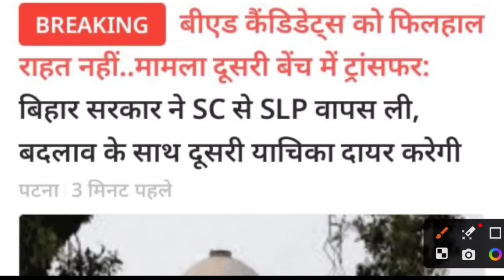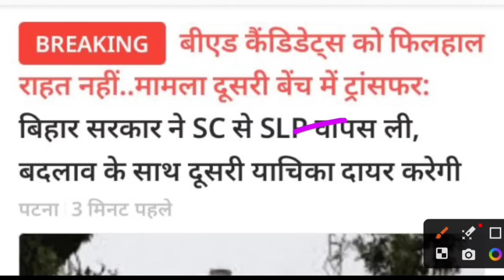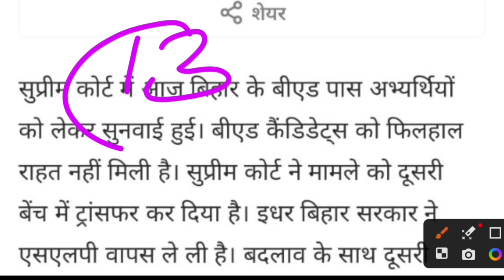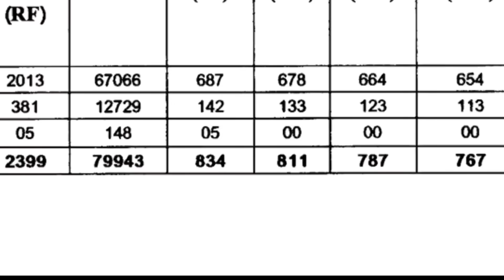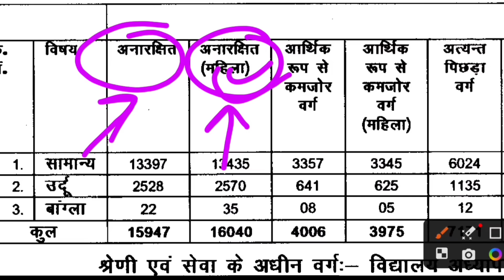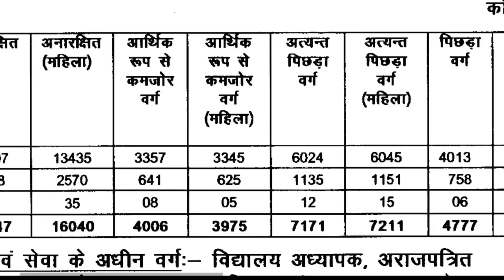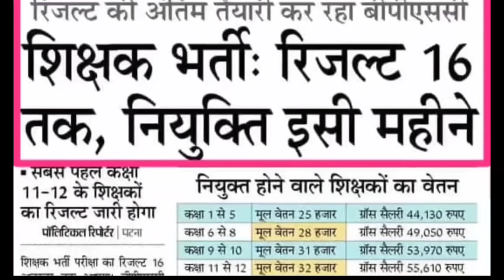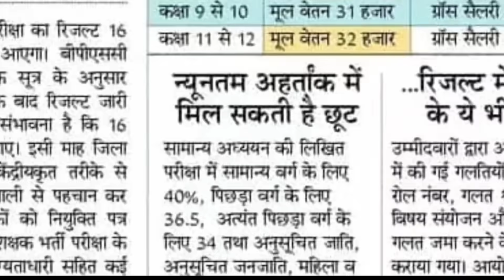BPSC TRE New CutOff 2023, बीएड छात्रो को सुप्रीमकोर्ट से राहत नही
Description About this Video :

Today In this Video I have discussed about BPSC Teacher CutOff 2023.